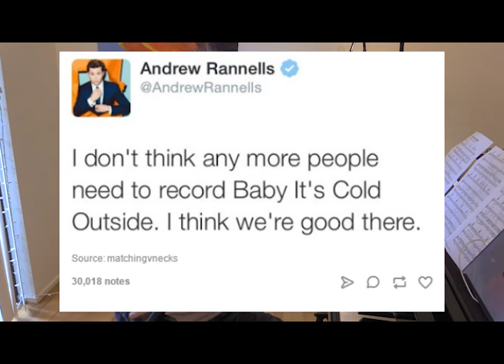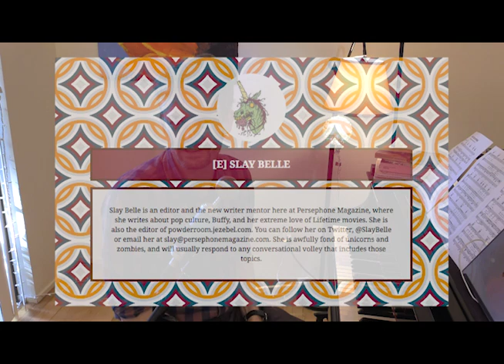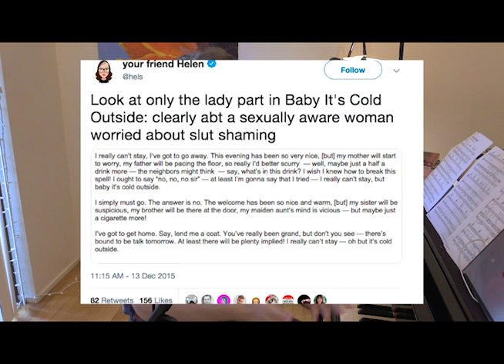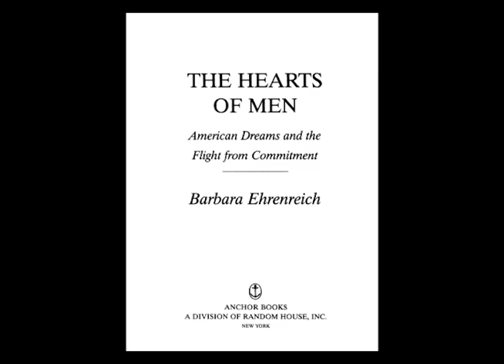Interpreting "Baby It's Cold Outside"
Another look at "Baby It's Cold Outside"—with some discussion of the relationship between melody and text, and two key questions for the song's defenders.

This is a preview lecture for Music 80P: Popular Music in America, a cross-campus course hosted at UC Santa Cruz, to begin in January 2019. A total of 80 seats are open to non-matriculated students.

Visit crossenrollcourses.universityofcalifornia.edu and find Music 80P for more information.

*Correction*
Karen North is a niece of a producer who had insights into this song, and was connected to Frank Loesser; she is not a niece of Loesser's. My apologies.